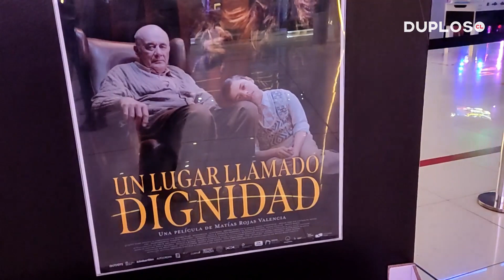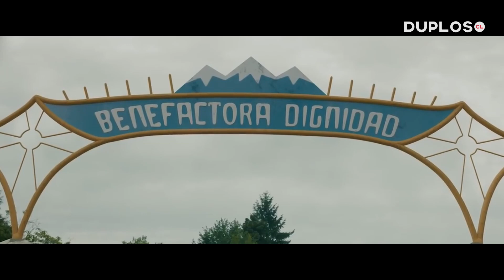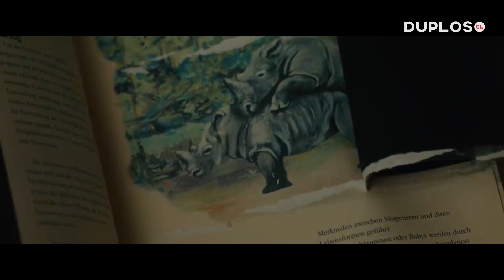CINE | Un lugar llamado Dignidad: Así fue la Avant Premiere de la película chilena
En exclusiva, DUPLOS estuvo en la Avant Premiere del filme del cineasta Matías Rojas Valencia. Aquí todos los detalles.

Por fin se realizó la esperada Avant Premiere de la película "Un lugar llamado Dignidad" del director Matías Rojas Valencia. Este filme cuenta uno de los capítulos más oscuros de la historia de Chile: Colonia Dignidad, fundada por el ex militar nazi, Paul Schäfer, quién cometió horribles crímenes de abuso sexual contra menores de edad.

La historia narra la vida de Pablo, un niño de 12 años que ingresa a la escuela de Colonia Dignidad. Al principio el joven encuentra que todo está bien a su alrededor, pero luego comienza a darse cuenta de extraños sucesos que ocurren al interior, tales como abusos, desapariciones y disfraces de criaturas aterradoras para asustar a los niños.